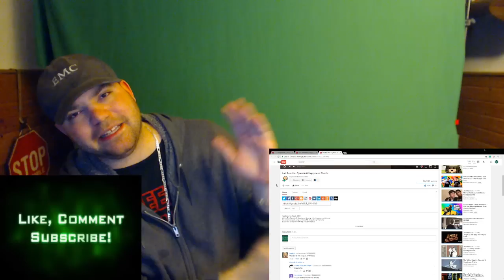Lab Results - Cyanide & Happiness Shorts reaction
Nidge reacts to Lab Results - Cyanide & Happiness Shorts

/drunkfx (facebook)
@drunkfx (Twitter)